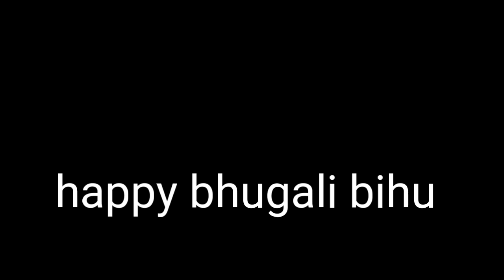উৰুকাৰ খানা অলপ বেলেগকৈ পাতিলো - happy bhugali bihu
in this video I try to make a party video

urukar khana

happy bihu

happy bhugali bihu

bhugali bihu

bihu video

bhugali bihu video

bihu vlogs

zubeen vlogs

jubin vlogs

jubin baishya

zubeen vlogs

zubeen vlogs

bhugalir bhog

bhugali

happy magh bihu

magh bihu video

bihu video bhugali

sualkuchi bhugali bihu

sualkuchi magh bihu

sualkuchi bihu